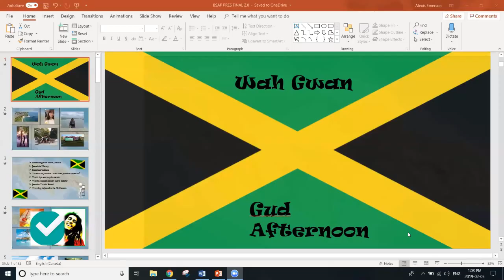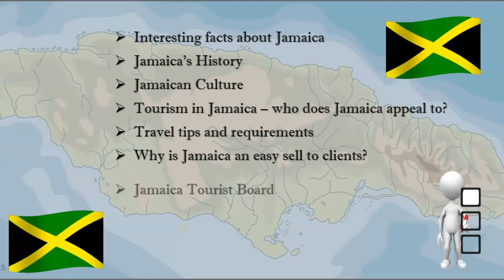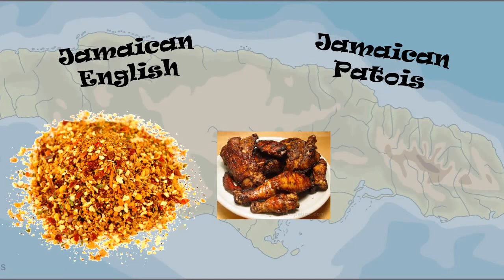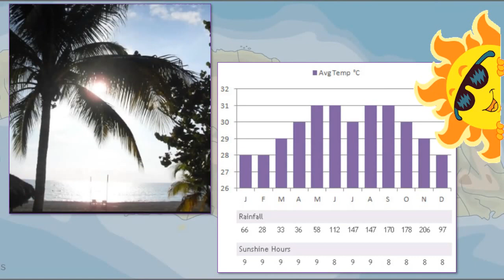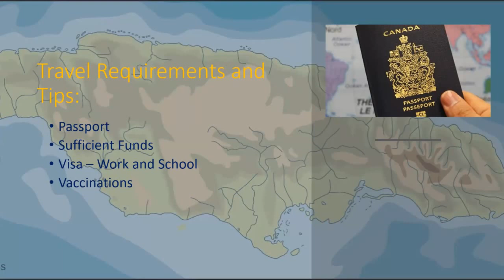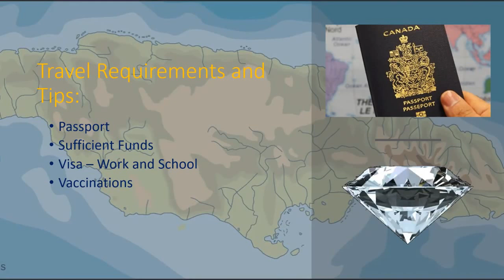BSAP Algonquin College - Alexis Emerson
Webinar presentation by Alexis Emerson, a finalist participating in the 2019 Baxter Student Ambassador Program.